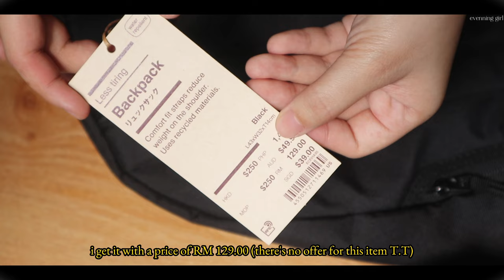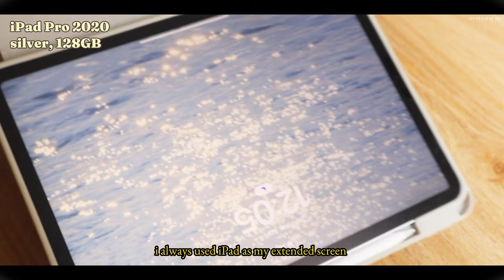✨What's in my MUJI backpack 🎒uni essentials 2023 l feat backpack unboxing✨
Hello everyone! I bought a new backpack from Muji. I also wanna share what's inside my backpack with my all-time uni essentials.

So that, u will receive my latest video and check it out! More aesthetic videos will be uploaded in the future.

🌸 Timelapses
0:00-0:55 preview
0:56-2:03 Unboxing my new Muji backpack
2:04-4:19 Electronic devices & stationary (MacBook Pro, laptop sleeve, magic mouse 2, iPad Pro 2020, apple pencil 2nd generation, muji notebook, pencil case, AirPods 2nd generation, iPhone 11)
4:20-5:19 umbrella, Tumblr, wallet, sunglasses
5:20-7:18 1st Aesop string bag (Aesop resurrection hand balm, Diptyque Doson hand cream, YSL Mon Paris, Fresh Rose Morning, Bam&Co essential roll-on, vaseline, lipsticks)
7:19-8:20 2nd Aesop string bag (sanitary pad, mask, mouth spray, Mistine BB cushion, hand sanitizer, eye drops)
8:21-8:53 Other essential things!
8:54-10:43 Packing my backpack together

🌸 Filmed & edited by evenning girl
camera 📸: Canon EOS M100 & iPhone 11
editing software: jianying, final cut pro x